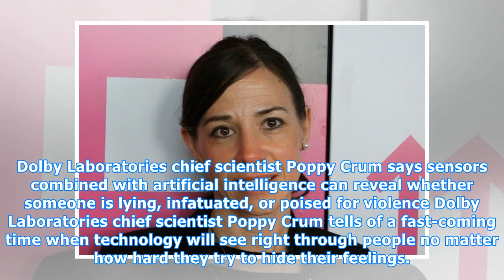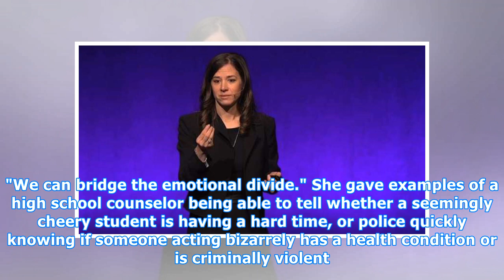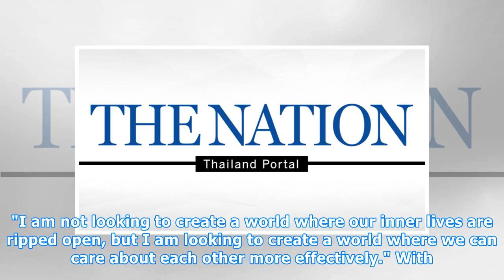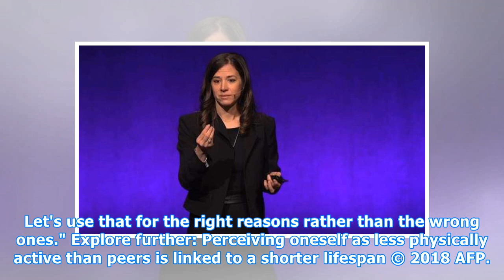'Poker face' stripped away by new-age tech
Dolby Laboratories chief scientist Poppy Crum says sensors combined with artificial intelligence can reveal whether someone is lying, infatuated, or poised for violence Dolby Laboratories chief scientist Poppy Crum tells of a fast-coming time when technology will see right through people no matter h...